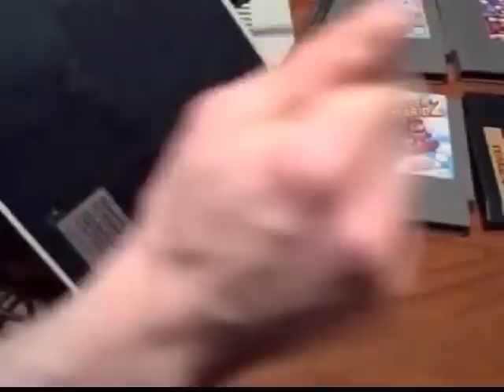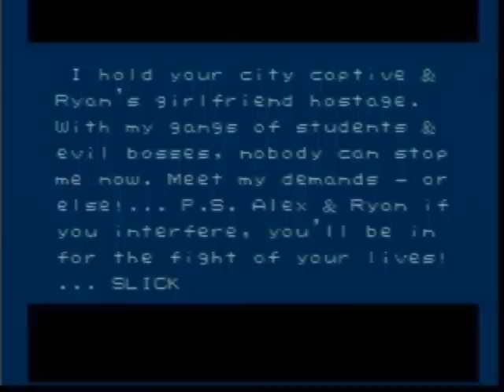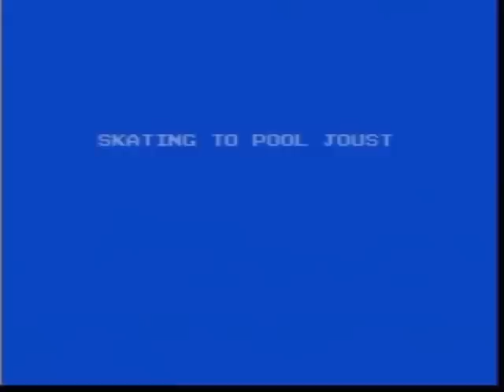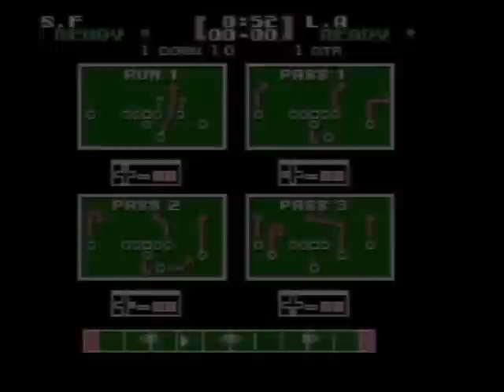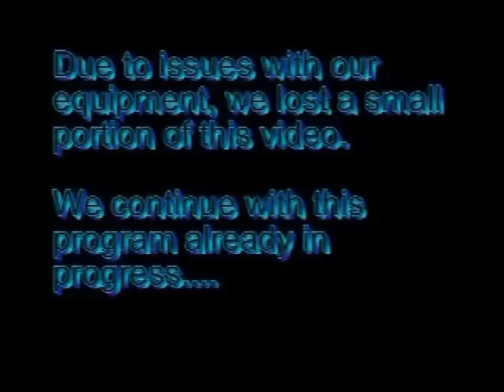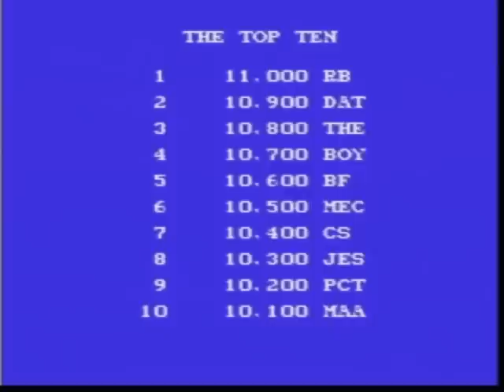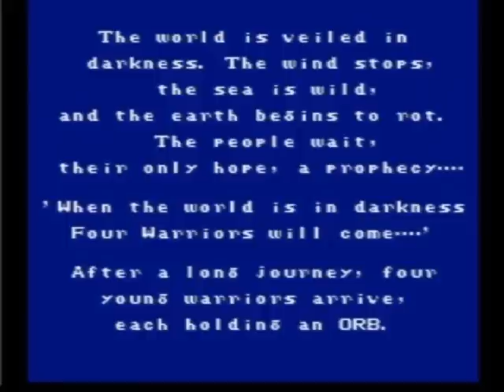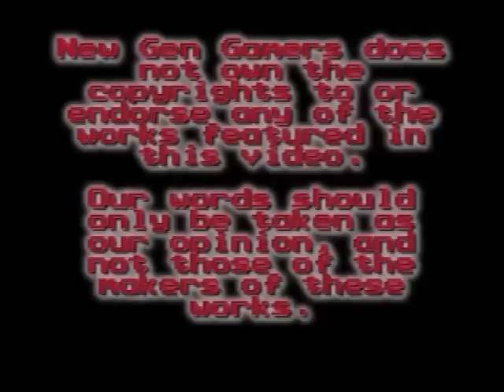Console Wars of the Past - Volume 2 - Episode 2 - Nintendo Entertainment System (Director's Cut)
This is the director's cut version of the NewGenGamers.com's series that helps bring to life the look and feel of classic systems through video,audio,written word, and more. This documentary will span the entire history of home console video games. This is part 2 of volume 2. Featuring Ray Tennant and Ron Whitmer as the players and commentators.